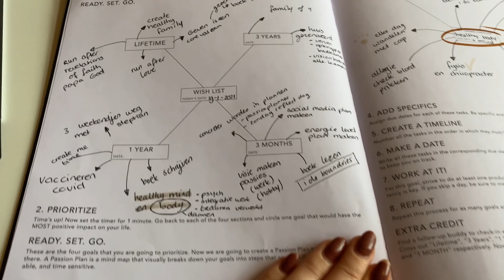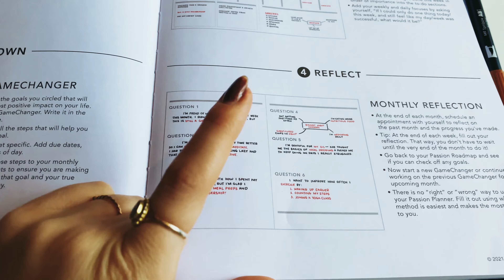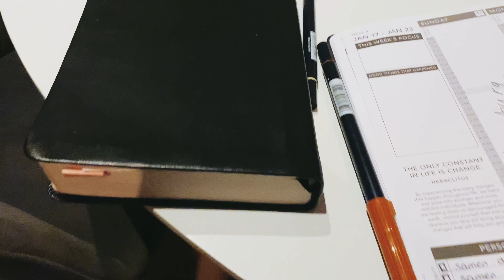DAAR GAAN WE WEER! Back in business!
Hi een nieuwe weekvlog!

Vanaf nu zullen ze elke maandag online komen ivm start werk op don en vr.
Ik laat je zien hoe ik investeer in mijzelf en wat ik daarvoor als tool gebruik.

Verder ook een stukje inkijk op onze week.

Have fun!

Musician: Carl Storm